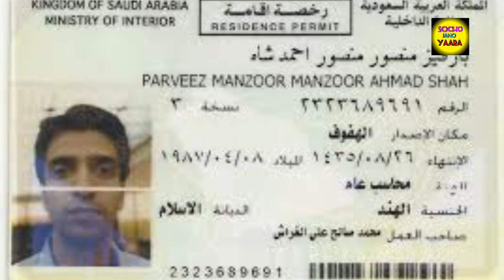Saudi Arabia Letest News 2018 Hindi Urdu..By Socho Jano Yaara